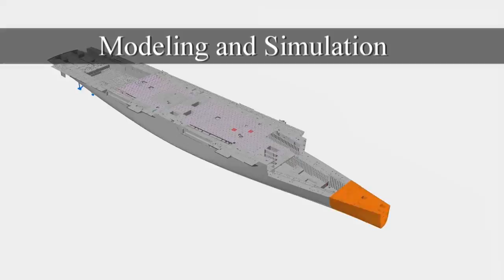About Huntington Ingalls Industries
Huntington Ingalls Industries is America's largest military shipbuilding company and a provider of manufacturing, engineering and management services to the nuclear energy, oil and gas markets.